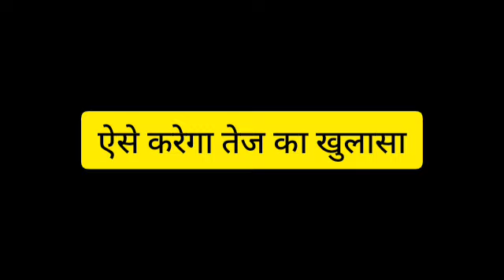MEET|| OMG !! MEET जानेगा सारा प्लान, करेगा TEZ का पर्दाफाश..